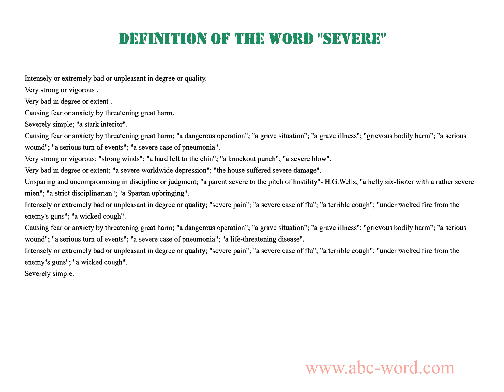Definition of the word "Severe"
you will find full information about this word "severe".
From the video you will learn the definition for the word severe. The lexical meaning of the word severe. What does the word severe mean? And much, much more...